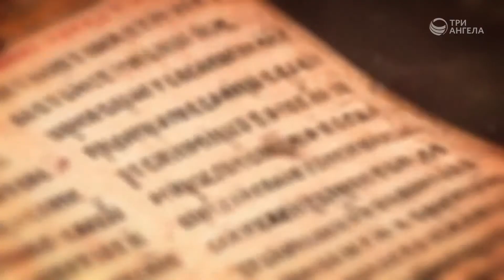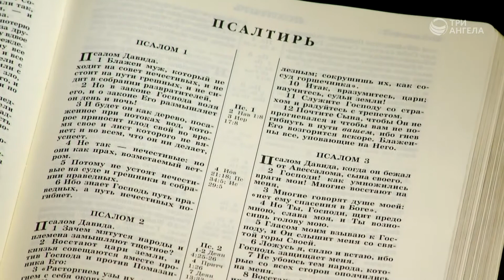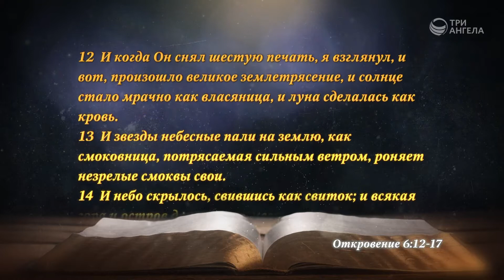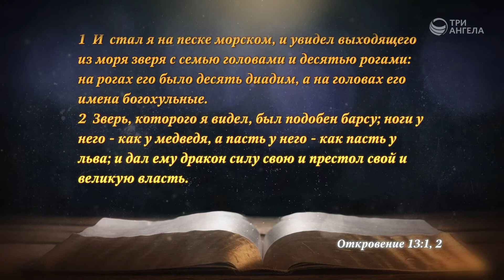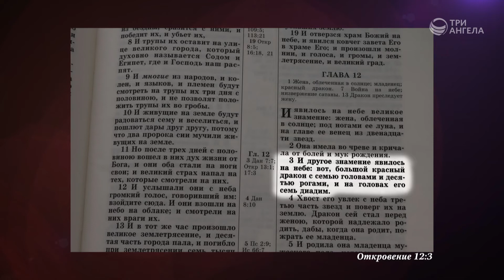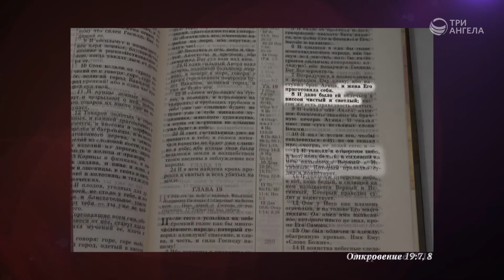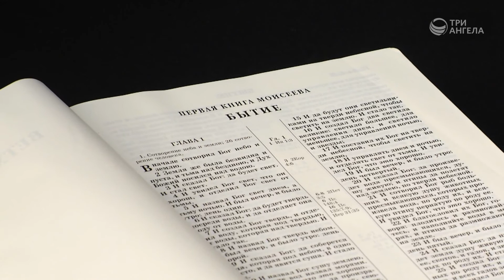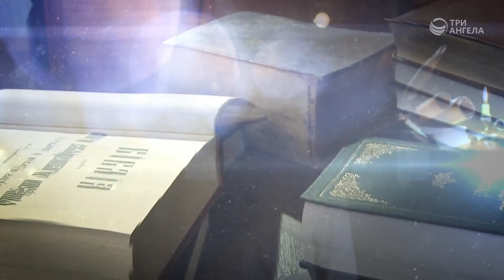Книга Откровение | Многосерийный фильм «Библия» | 34 Серия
Книга Откровение считается сложной для понимания. Как современному человеку разгадать эту непростую книгу? Насколько она актуальна для нас?  Какова связь книги Откровение с Ветхим Заветом?На эти и другие вопросы отвечают богословы в очередной серии многосерийного фильма Библия.

Гости: И. Лобанов, ведущий научный сотрудник Института перевода Библии им. М. П. Кулакова, С.  Давидоглу, священнослужитель, преподаватель Заокской духовной академии,
Н. Гузов
Ведущий: Алексей Сомов, кандидат теологии, консультант переводческих проектов Института перевода Библии (Москва)

Многосерийный фильм «Библия»